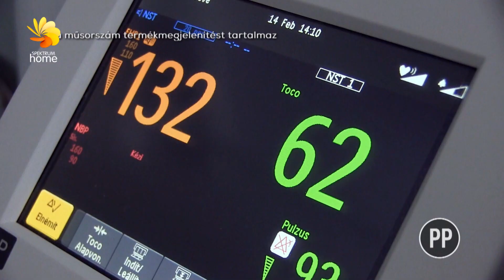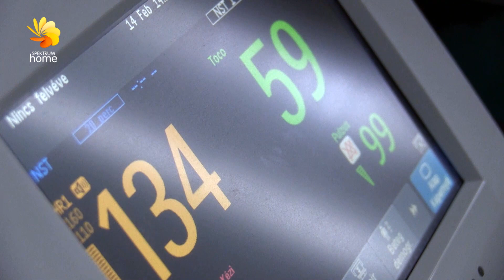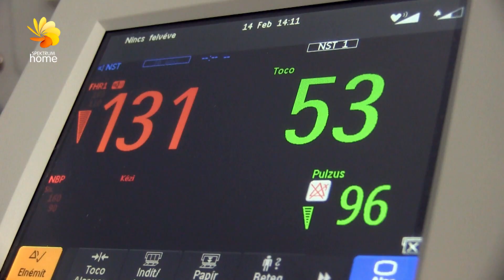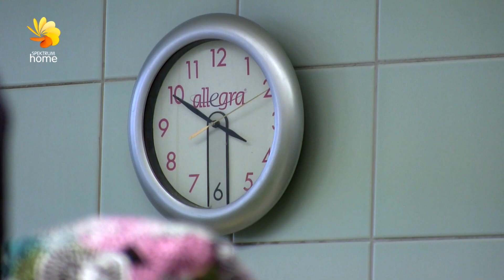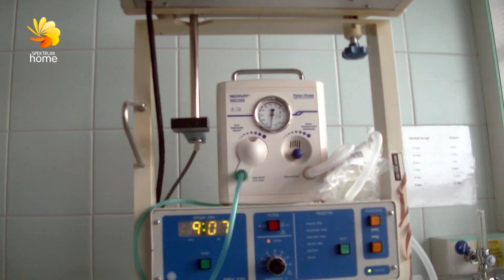A lázadó kamaszból anya lett - Adrienn és Ricsi igaz története 2.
Adrienn alig múlt húsz éves, de már olyan sok mindenen van túl, hogy az több életre is elég lenne. Elhagyatott, kallódó gyerek és kamaszkor. Menekülés, drogok, erőszak. Ebből szabadította ki őt a nyugodt, halk szavú Ricsi, aki új perspektívát adott a lánynak. Biztonságot, családot. És amikor már úgy tűnt, a sok hepehupa után végre minden rendben lesz, a terhességi toxémia súlyos esete, a HELLP szindróma lépett fel Adrinál.